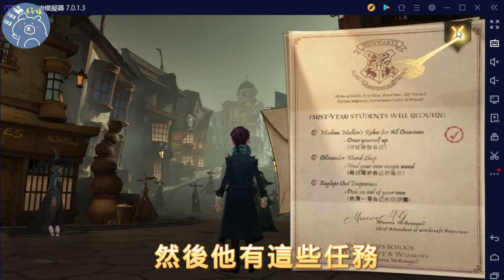在魔法師的世界~哈利波特是我學長?!!!哈利波特魔法覺醒(Harry Potter: Magic Awakened)01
在9/9號最新推出 最新一款卡牌模擬魔法戰鬥手機遊戲正式上線拉!~
在這華麗的魔法世界裡~能遇到甚麼稀奇有趣的事~讓我們來一探究竟吧!!